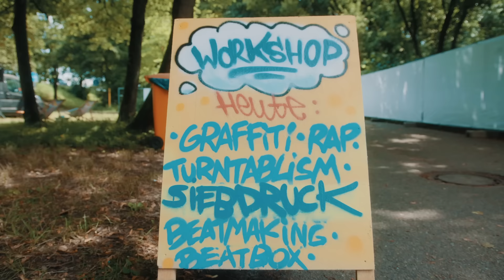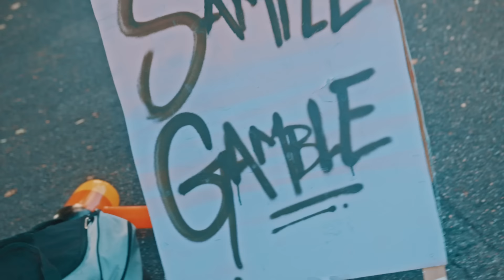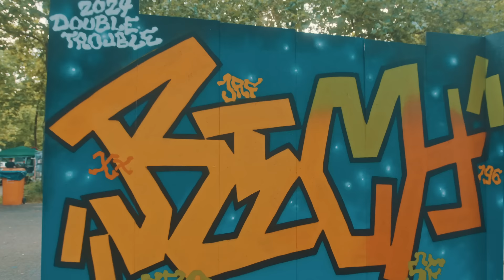Double Trouble 🎥 𝗥𝗲𝗰𝗮𝗽 𝟮𝟬𝟮𝟰 🎬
DANKE, DANKE, DANKE! Wir können euch gar nicht sagen, wie dankbar wir sind! Ein unglaublich entspanntes Publikum, herausragende Künstler:innen, tatkräftige Partner und die besten Helfer:innen haben diese Jam zu etwas sehr besonderem gemacht - Danke für alles!

Das Recap-Video von Robin Trouillet zeigt eindrücklich die schöne Atmosphöre! Danke für diese schönen Erinnerungen.

Den Soundtrack für das Jahr 2024 haben Leopard Davinci und SirCut (Swing Flare Club) geliefert. Vielen Dank für die funky Hymne!

One 🖤

👉 Version française 👈

MERCI, MERCI, MERCI ! Nous ne pouvons pas vous dire à quel point nous sommes reconnaissants ! Un public incroyablement détendu, des artistes extraordinaires, des partenaires actifs et les meilleurs bénévoles ont fait de cette jam quelque chose de très spécial - merci pour tout !

La vidéo récapitulative de Robin Trouillet montre de manière impressionnante la belle atmosphère ! Merci pour ces beaux souvenirs.

La bande-son de l'année 2024 a été fournie par Leopard Davinci et SirCut (Swing Flare Club).

Merci beaucoup pour cet hymne funky !

One 🖤